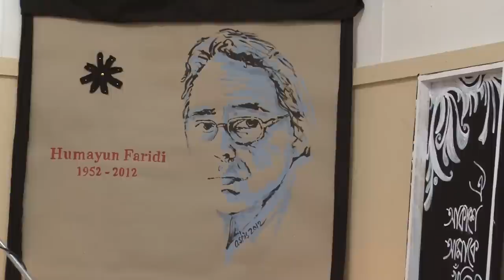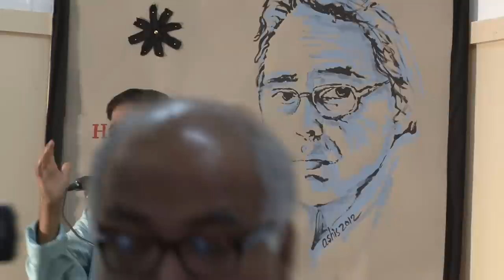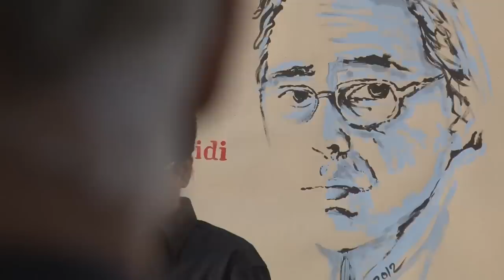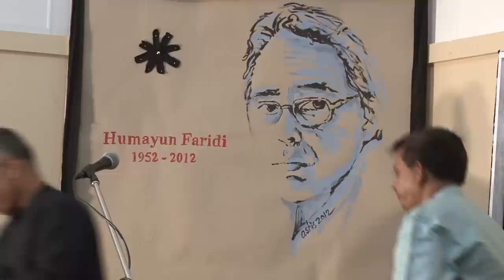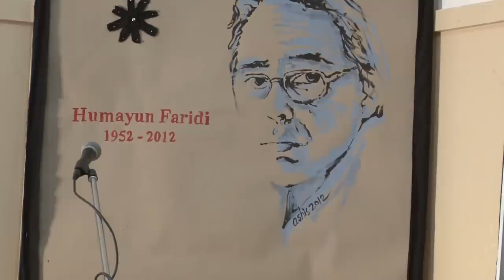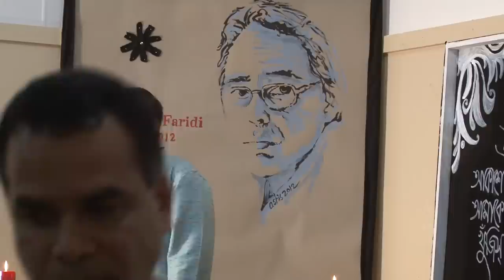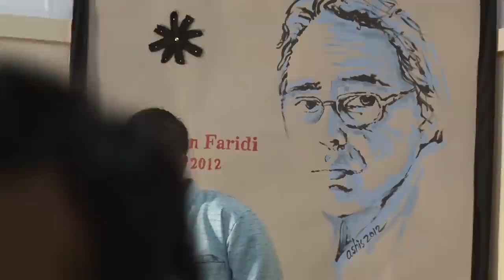'Oi Akashe Amay Khujish'- A tribute to Legendary Bangladeshi Actor HUMAYUN FARIDI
'Oi akashe amay khujish'- A Tribute to Legendary Bangladeshi Actor Humayun FARIDI from Sydney. (Due to limited memory card capacity, end part is missing.)